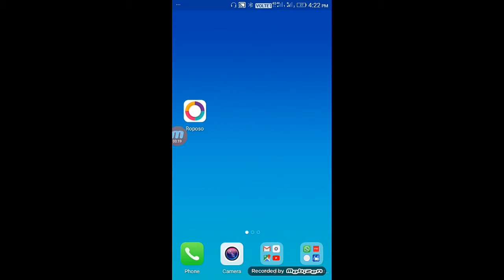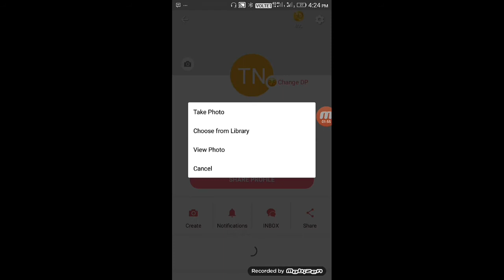Roposo Par Id Kaise Banate Hain | Roposo Ki Id Kaise Banaye